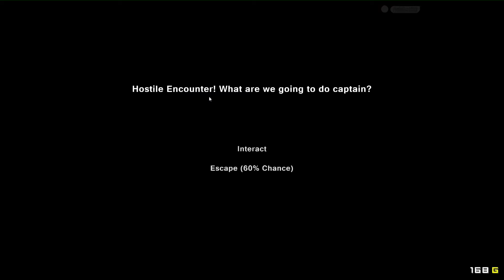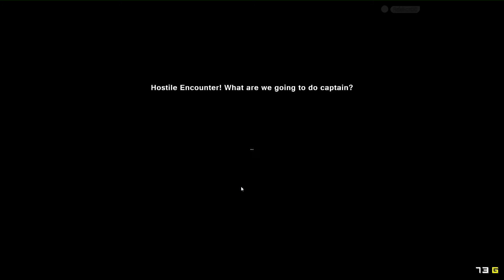Let's Play Pixel Piracy #1 [HD+] - Das Abenteuer beginnt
-Pixel Piracy-